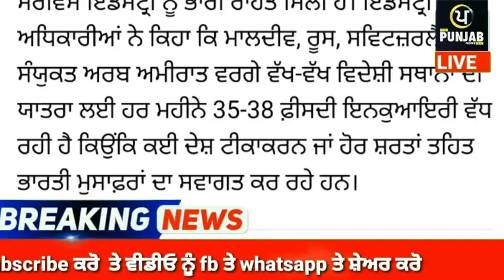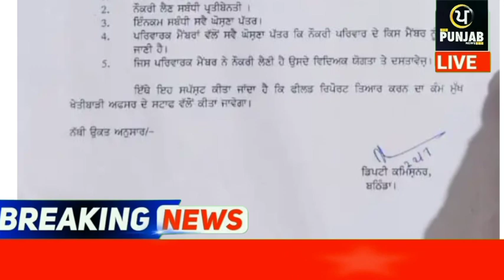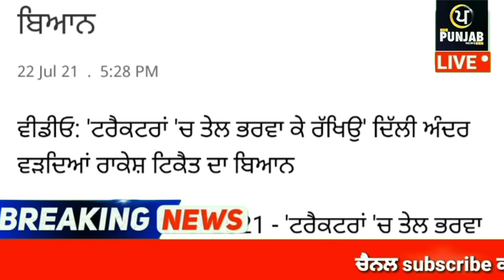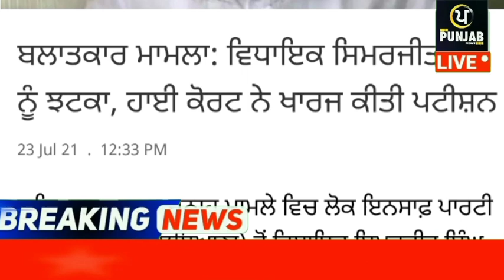Today Afternoon Breaking News, ਅੱਜ 23 ਜੁਲਾਈ ਦੀਆਂ ਤਾਜ਼ਾ ਖਬਰਾਂ, latest news Today Punjab News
Today Afternoon News, ਅੱਜ 23 ਜੁਲਾਈ ਦੀਆਂ ਤਾਜ਼ਾ ਖਬਰਾਂ,ਮੌਸਮ ਦੀ ਤਾਜ਼ਾ ਖਬਰਾਂ today weather update todaypunjabnews punjabinews newspunjabi cronavirus' Facebook page link